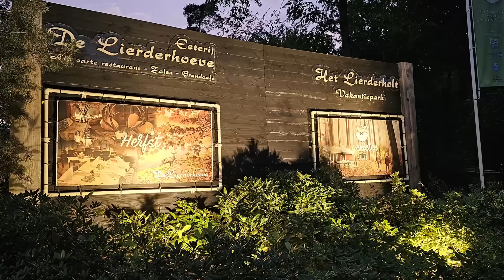Houden wij onze camper nog 🤷‍♀️🤷‍♀️ #185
Dit weekend gaan we siem zijn "nieuwe" fiets ophalen bij Lacros. Daarna rijden we door naar het Lierderholt . Zaterdag gaan we anders leuk doen :-) . Maar wat ?

Kortingscode SIMON20

Wij filmen met onze telefoons
Samsung S22 ultra en de samsung S23 ultra

       Groetjes
Simon & Natasja
         Moos